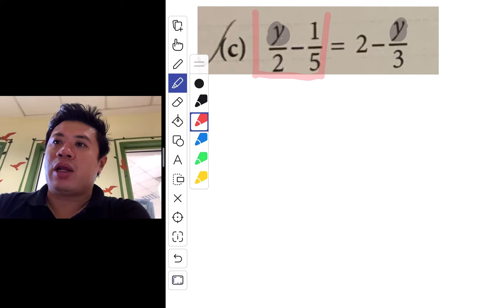T4PS1 NSM TB1A Ex 5A Q6(c) | Solving Linear Equations with fractional coefficients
2021 MA100 Topic 04 Prac Set 1